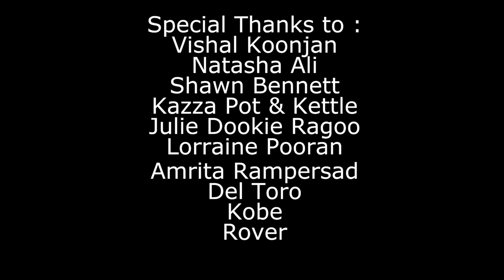Satnarine Ragoo - Kesariya [Official Music Video] (2023 Bollywood Cover)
Artiste: Satnarine Ragoo
Title: Kesariya
Vocal Editing By: Wizzy
Riddim, Mixed & Mastered By: Big Rich In The Pungalunks

Video Credits:
Directed By: Satnarine Ragoo
Filmed And Edited By: KYN Photography
Screenplay By: KYN Photography And Satnarine Ragoo

Cast:
Satnarine Ragoo
Dillon Basdeo
Amelia Ali
Dead Box Guy*** U Will Know His Name “Nar Sook”

Shot On Location At:
Usine Golf Course
Kazza Pot And Kettle
KYN Studios
Barely Legal Customising

Barely Legal Customising
SSMS Marketing Ltd

Special Thanks To:
Vishal Koonjan
Natasha Ali
Shawn Bennett
Julie Dookie Ragoo
Kobe
Rover

Song Name: Kesariya (2023)
Album / Movie: Brahmastra
Star Cast: Amitabh Bachchan, Ranbir Kapoor, Alia Bhatt, Mouni Roy, Nagarjuna Akkineni
Singer: Arijit Singh
Music Director: Pritam
Lyrics By: Amitabh Bhattacharya
Music Label: Sony Music India

MY CHANNEL CONSISTS ONLY:
• Chutney Soca
• Traditional Chutney
• Bollywood Cover
• Bollywood Remix
• Bhajans

• Artwork
• Mp3 File